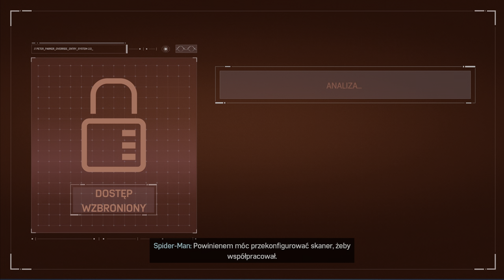Zagrajmy w Marvel Spider-Man Remastered DLC THE HEIST PL